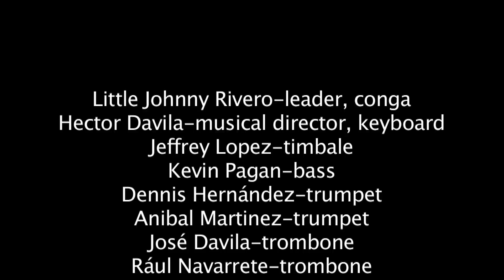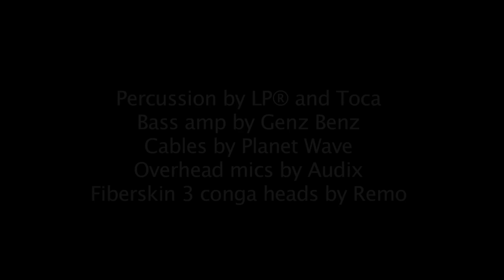Pequeño Johnny y El Cartel de N.Y. perform Sigan La Clavé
Pequeño Johnny y El Cartel de N.Y.performs Sigan La Clavé for congahead.com with an all star 12 piece band featuring:
Little Johnny Rivero-leader, conga
Hector Davila-musical director, keyboard
Jeffrey Lopez-timbale
Kevin Pagan-bass
Dennis Hernández-trumpet
Anibal Martinez-trumpet
José Davila-trombone
Rául Navarrete-trombone
Erik Piza-bongo, cowbell
Pepe Gomez-lead vocal
Manny Mieles-coro
Anthony Alvarez-coro, güiro